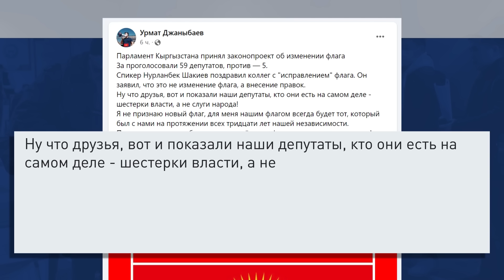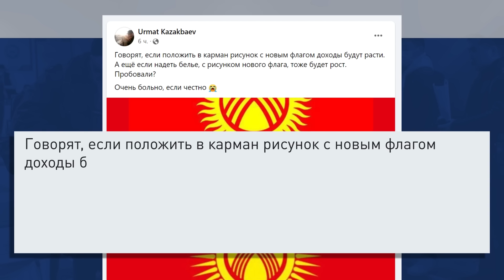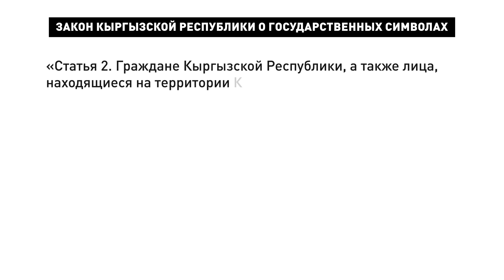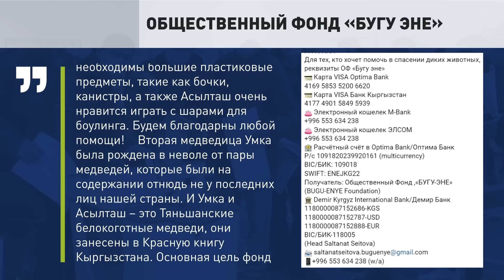Парламент ПОДДЕРЖАЛ Садыра ЖАПАРОВА и ПРИНЯЛ НОВЫЙ ФЛАГ \\ НеНовости 20.12.2023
🔻Депутаты проголосовали за новый флаг, теперь на подпись президенту.
🔻Садыр Жапаров поздравил сотрудников ГКНБ.
🔻Минфин отчитался об успехах «кустуризации», а Минэконом – налоговой реформы.
🔻ОФ «Бугу Эне» просит помочь диким животным.
🔻Тыныбекова снова лучшая.

Подробнее об этом и немного о другом смотрите в выпуске НеНовости канала «Апрель» от 20 декабря 2023 года.